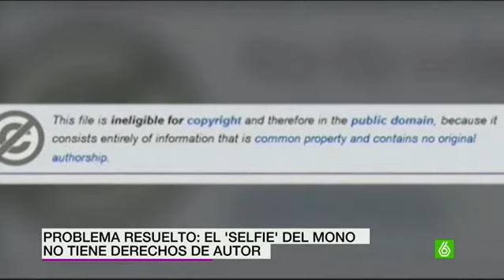El 'selfie' del mono no tiene derechos de autor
Seguro que recuerdan al mono que se hizo un 'selfie' con la cámara de un fotógrafo. El reportero argumentó que la imagen era suya, mientras que Wikipedia decía que la foto era del animal. Ahora, la Oficina de Copyright de Estados Unidos se ha pronunciado radicalmente para que no queden dudas. Dice que si un animal, una planta o incluso una criatura saca una foto, no tiene derechos de autor y es de dominio público.